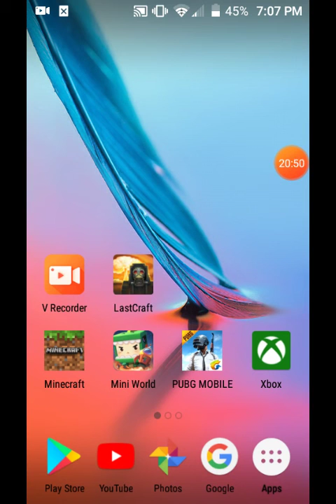Last craft part 2